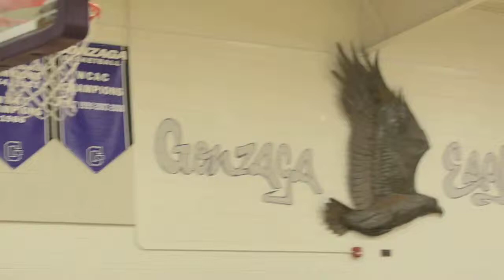Paul VI vs Gonzaga 1:29:2013 21